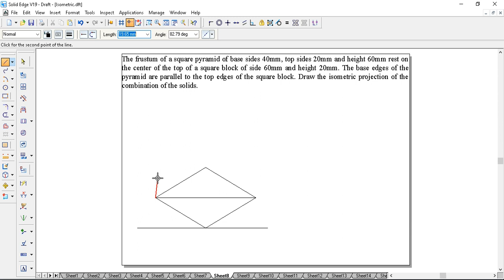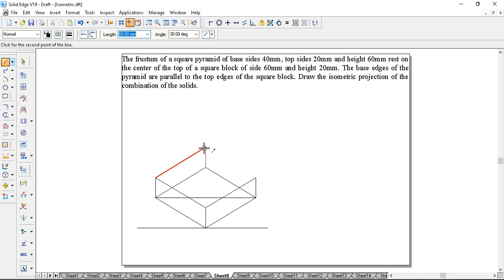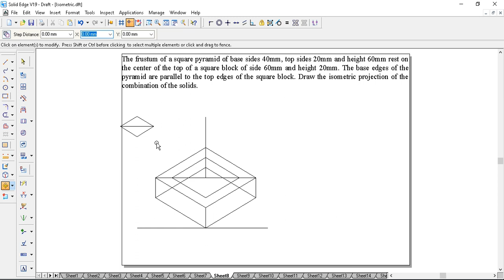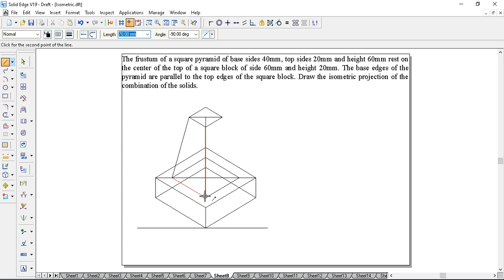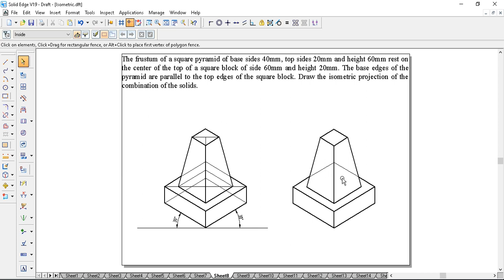"Isometric Projection of a Hemisphere on a Cone: Combined Solids Drawing" ISOMATRICT Problem 8